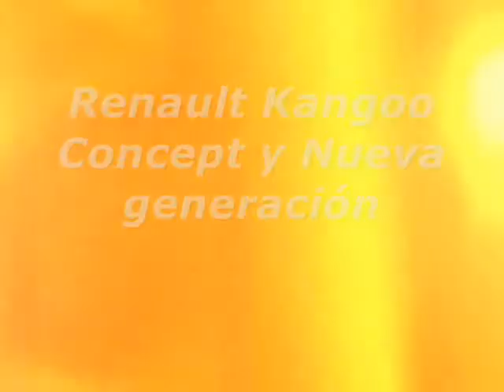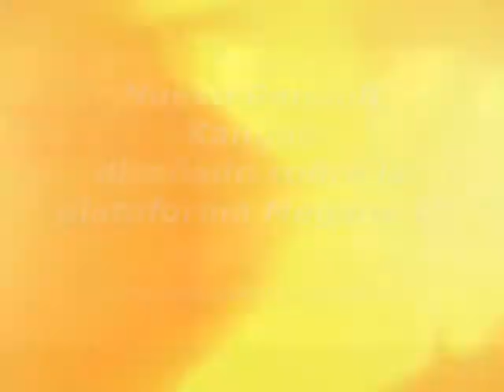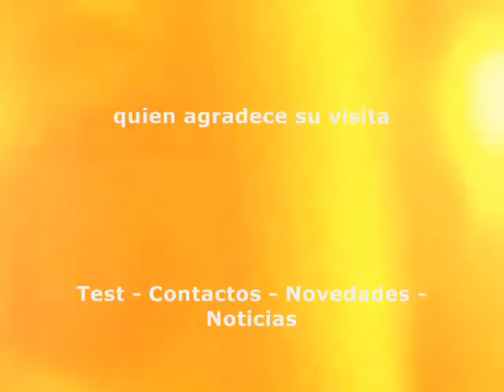PruebautoS Renault Kangoo Concept y Nueva generación